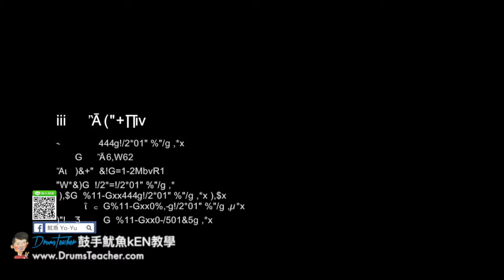【爵士鼓手魷魚kEN®】🥁🎼DrumsTeacher.com™🎶表演.課程 (2018-05🎵爵士鼓學員；音樂打擊團體課程- 樂器 ) Drum Cover SparxStix 發光鼓棒